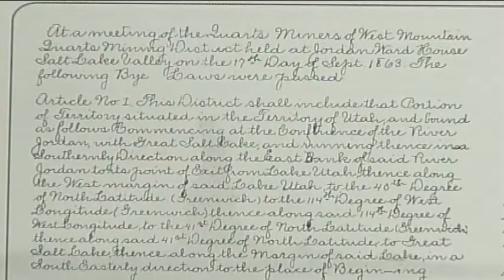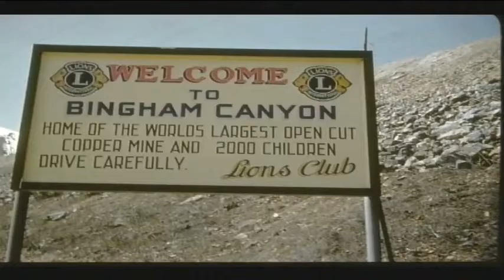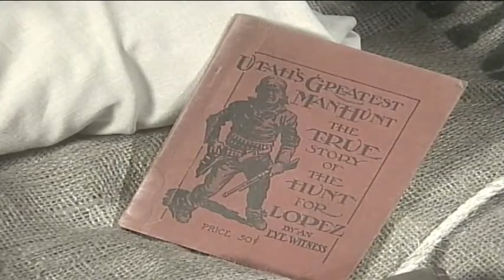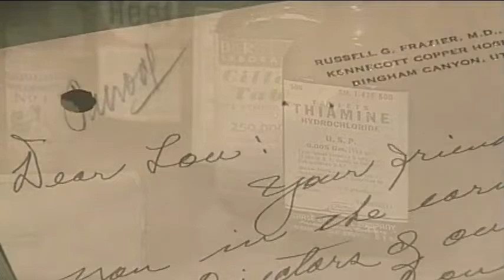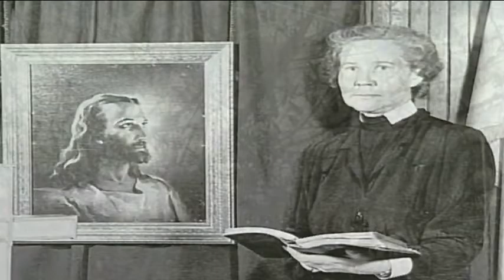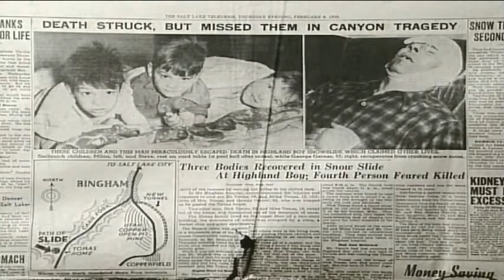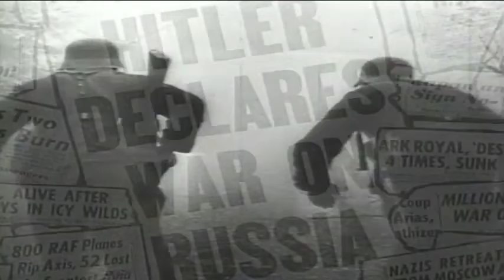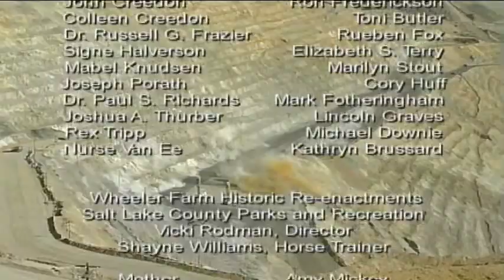Copper Canyon (American Dream)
Video on Display at the Gale Center